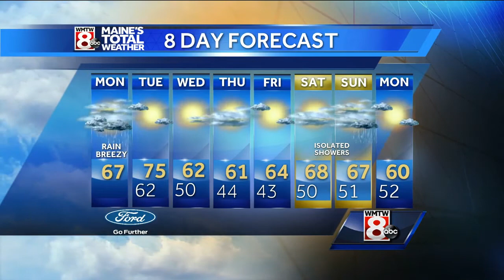Much needed rain arrives Monday from the remnants of Nate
How's the weather looking for your Monday? Get your latest Maine's Total Weather video forecast from Meteorologist Mallory Brooke.